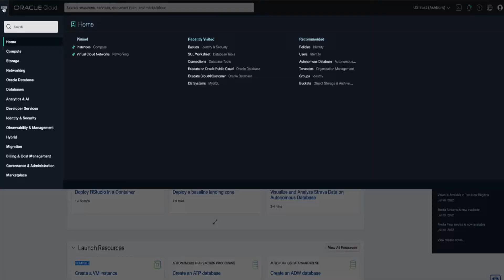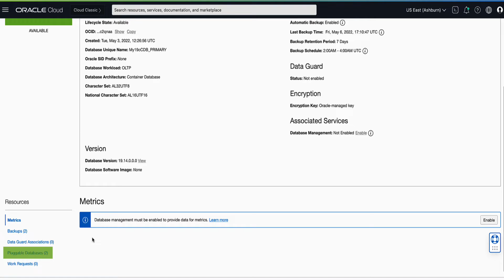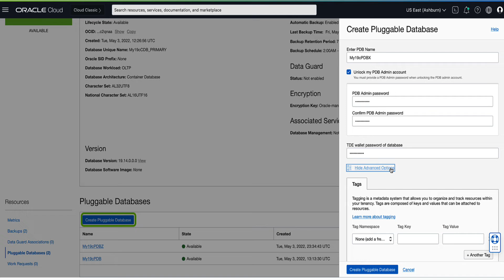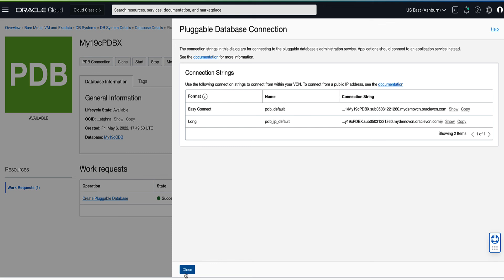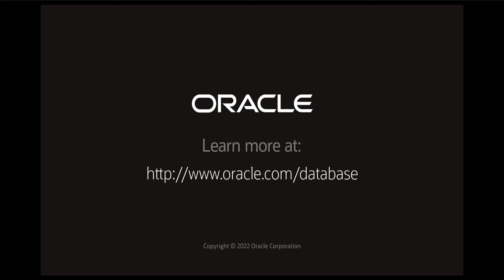Oracle Base Database Service (BaseDB) - Create PDB in existing DB System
This video will show you how to create a PDB in an existing Oracle Base Database Service DB System.